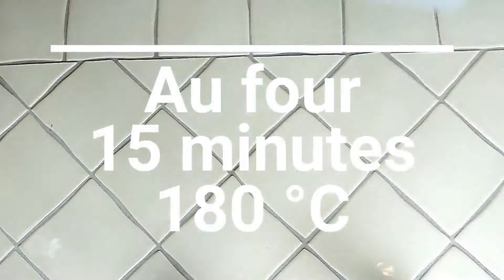Barres de Céréales au Chocolat [Amandine en Cuisine]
Quoi de mieux que de bonnes barres de céréales pour les goûters de vos enfants ! Moi c’est mon petit frère qui a été ravie. Vous pouvez les conserver environs 1 semaine au réfrigérateur dans une boîte.

Le plus important c’est que tu n’oublies pas de me faire ton retour une fois que tu auras réalisé cette recette ! 

Ingrédients :
120 g de Rice Krispies – 100 g de flocons d’avoine – 100 g de pépites de chocolat – 60 g de noisette concassée – 20 g de pistache nature – 110 g de miel – 2 cuillères à soupe d’huile de coco – 160 g de chocolat noir

* Ecraser les noisettes et les pistaches avec une cuillère à soupe.
* Dans un grand saladier, mélanger les Rice Krispies, les flocons d’avoine, les noisettes, les pistaches et les pépites de chocolat.
* Dans une casserole, faire chauffer le miel et l’huile de coco jusqu’à obtenir un aspect liquide.
* Incorporer le miel aux céréales.
* Bien mélanger de façon à ce que les céréales soient enrobées de miel.
* Garnir un plat carré ou rectangulaire de papier cuisson.
* Verser la préparation.
* Aplatir avec une cuillère pour que les céréales collent bien entre elles.
* Cuire 15 minutes.
* Laisser entièrement refroidir.
* Faire fondre le chocolat.
* Décorer le dessus du bloc avec le chocolat.
* Découper le bloc de façon à obtenir des barres.

Bonne dégustation !